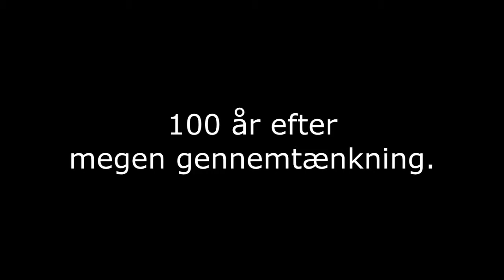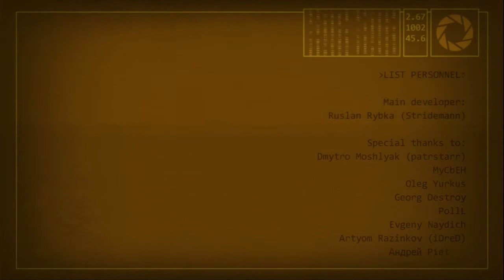[dansk/danish] Let's play: Thinking With Time Machine: del 4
Husk at tjekke ind på mine andre links:
Songs that will be used in these videoes:
Diamond Sky feat. Laura Brehm (Kasger Remix):